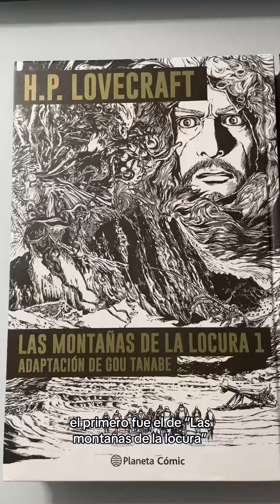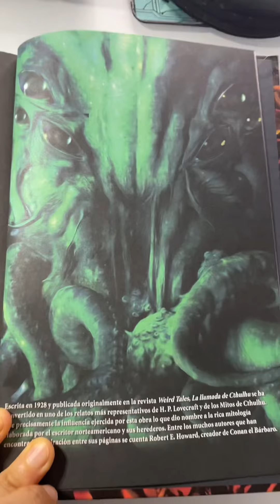Colección mangas Lovecraft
Cuáles son los que te faltan? 🌚
PD. Espero q se animen a comprar alguno, si no saben por cual iniciar y quieren una historia sin tanto Lore les recomendaría elcolorquecayodelcielo pero si quieren iniciar de lleno lasombrasobreinnsmouth puede ser buena opción 😉 Sinceramente todos me encantan 🌚❤️